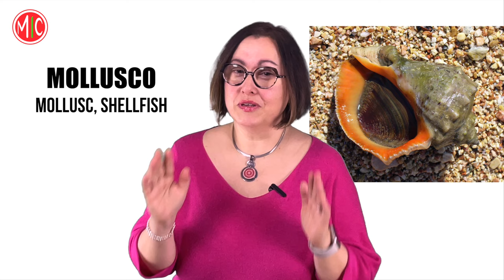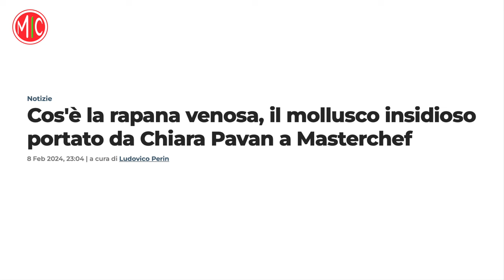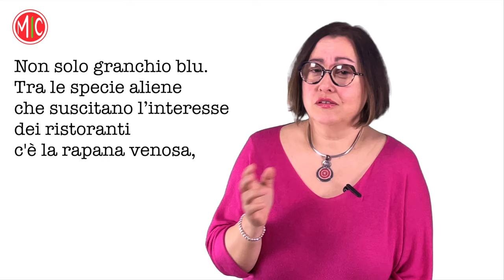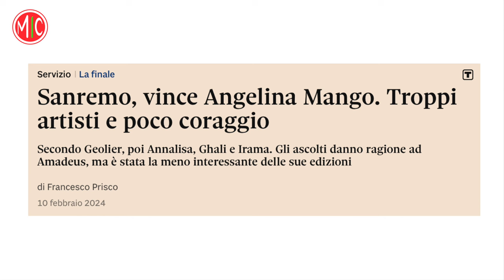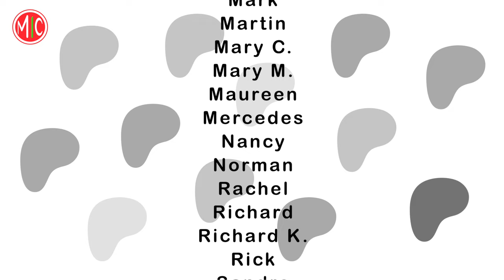ITALIAN NEWS for Beginners | Learn Italian with the News Easy Edition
SANREMO 2024: who is the winner? Old and new faces of Italian music and new trends in Italian society. Today we also talk about Masterchef Italia and a new ingredient in Italian cuisine.
Benvenuto/a al nostro TELEGIORNALE FACILE. Read the latest headlines with me, I will translate them for you and explain interesting words and expressions! I also ask you some questions.

0:00 Intro
0:32 Cos'è la rapana venosa?
5:06 Sanremo 2024 - Angelina Mango e Ghali

You can also use the THANKS button here on YouTube to give us a hand :) Grazie!

A1 Italian - Complete Course for Beginners
Italian Grammar - Concise & Clearly Explained
Learn Italian with Art - The Language of Renaissance Masterpieces

We are Anna & Diana, we are Italian and we’ve been working with languages all our lives. Our goal is to provide high-quality Italian lessons for beginners and beyond. No clickbait, no rambling, just useful content to support your language learning process. We also make videos about Italy and Italian culture - check them out!

for additional resources and our essential guides on Italian art, history, literature, music, and cinema.